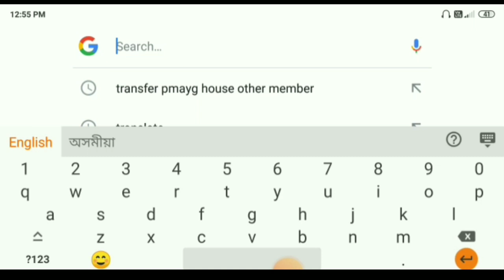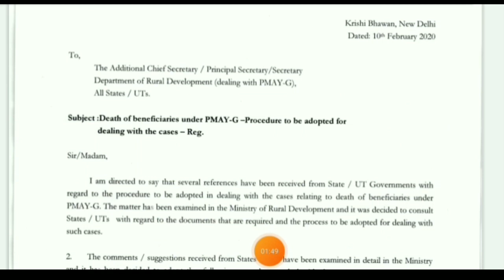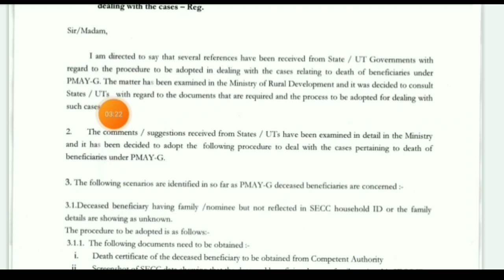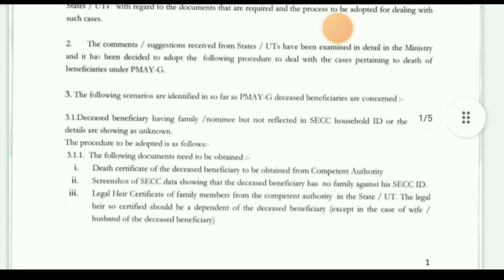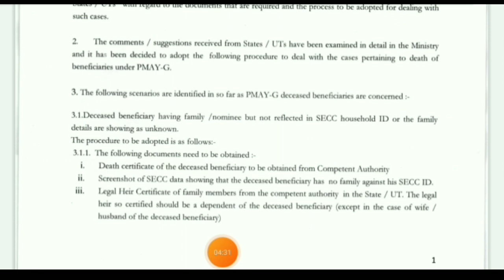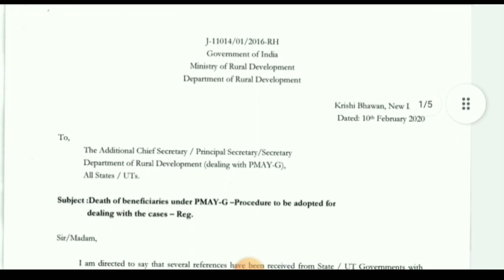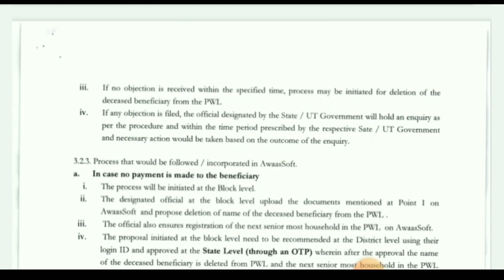দেউতাৰ নামৰ চৰকাৰী ঘৰ নিজৰ নামত কৰি লওঁক || House transfer Other Member || Pmay Sarkari House 2022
Keywords.
House transfer Online
Pmay House transfer